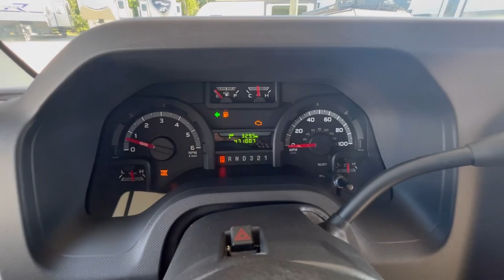CLASS C MOTORHOME, FULL WALL SLIDE, 50 AMP, GENERATOR, 47,100 MILES - 2015 Thor Motor Four Winds 31E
CLASS C MOTORHOME, ONE FULL WALL SLIDE, 50 AMP, GENERATOR, 47,100 MILES - - 2015 Thor Motor Coach Four Winds 31E - *** Price Includes Prep *** - National Shipping Available

Remember your first camping trip? You were excited, a bit nervous, but ready for the adventure. When it was over remember how much you wanted to do it again? It’s time you passed that feeling on in a 2015 Four Winds from Thor Motor Coach

Standard PackageSpare TireLeatherette Captain's ChairsPower Driver's SeatHeated Exterior Mirrors with Side View CamerasFour Winds Standard GraphicsExterior 32-inch TVFantastic Fan - Kitchen AreaLeatherette Jacknife SofaFantastic Fan - Overhead BunkFront Air Conditioner (15,000 BTU)13-Inch TV / DVD in Bunk BedsPower Attic Fan (Front Bunk)Power Attic Fan (Bedroom)